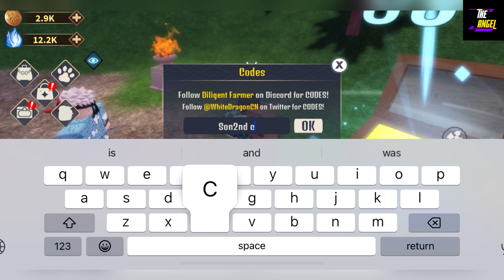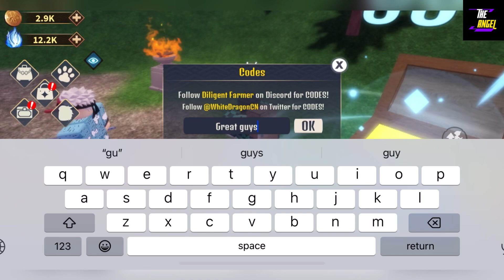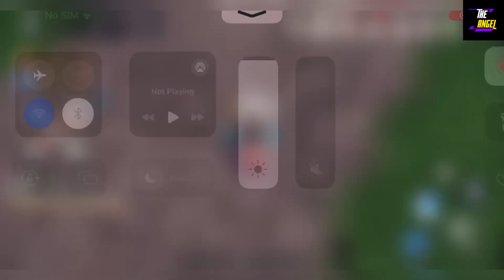🕯️ Update 🕯️ DEMON SOUL SIMULATOR CODES - ROBLOX DEMON SOUL SIMULATOR CODES 2024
Welcome Guys

Finally all new and working codes are here, yes, do watch fully

Thanks